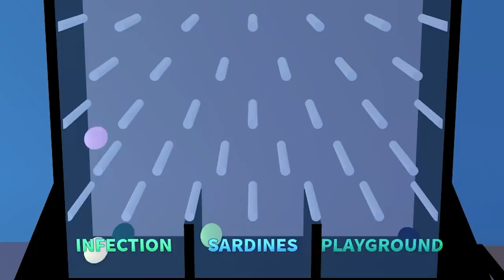*숨바꼭질* 절대 못찾는 '비밀' 명당자리를 찾았다! [꼭~꼭~ 숨어라 치마자락 보일라~♬] (로블록스 잉여맨 단미호 김리하)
게임이름 : Hide n Seek Ultimate